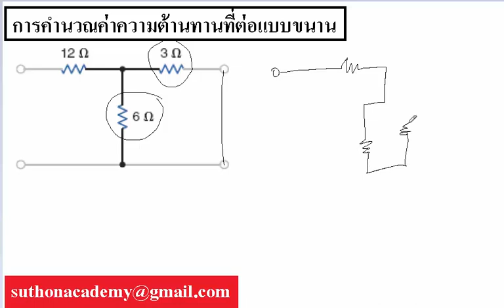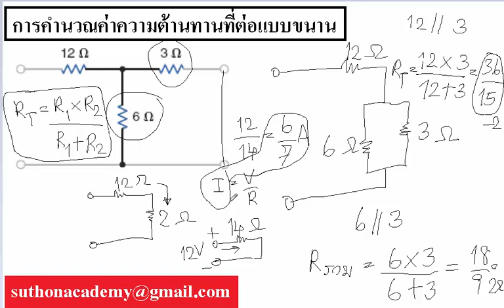วิทยาศาสตร์ - ฟิสิกส์ - ไฟฟ้ากระแส - การต่อขนานความต้านทาน - การหาความต้านทานรวม